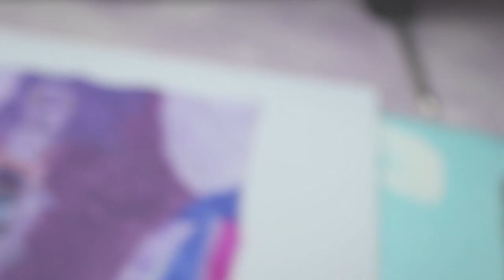Using every purple art supply I own January 2021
Art supplies used in this video:
Paper: watercolor 9in. x 12in. 140 Ib. 300gms U. S. Art supply

watercolor:
U. S. Art supply magenta
U. S. Art supply violet
Royal & Langnickel violet

Colored pencils:
Star joy LSJCP Color pencil A124
Star joy LSJCP Color pencil A125
Star joy LSJCP Color pencil A126
Star joy LSJCP Color pencil A127
Star joy LSJCP Color pencil A128
Star joy LSJCP Color pencil A129
Raffine color 7100 marco 528
Raffine color 7100 marco 524
Flying colors ultra x2 color names unknown
Royal & Langnickel violet
Crayola pale rose
Crayola mauve
Crayola orchid

water based markers:
x2 unknown (I got them at wal-mart last year in January)
 Royal & Langnickel (I'm guessing violet)

Crayola crayons:
eggplant
Royal purple
purple mountains majesty
wisteria
plum
mauvelous
purple heart

Ohuhu markers brush tip alcohol based:
P1 Vivid purple
P2 Light violet
P3 Pastel violet
P4 Lavender
P5 Aubergine
R11 Mauve shadow

caliart markers alcohol based:
R926 Hydrangea
R623 Hyacinth
R703 Pastel violet
R614 Jacaranda
R926 Dutch blue
R916 Clematis
R826 Aster tataicus
R839 Pansy

apple barrel acrylic paint matte finish:
21062E Purple Iris
20474 Petunia purple

Folk art acrylic paint:
440E Violet pansy

Some of my favorite art supplies:
-8x8 Illo sketchbook
-Prisma color premier fine liner
-Caliart art markers 180 set ( alcohol based )
-Ohuhu art markers 48 set brush markers (alcohol based)